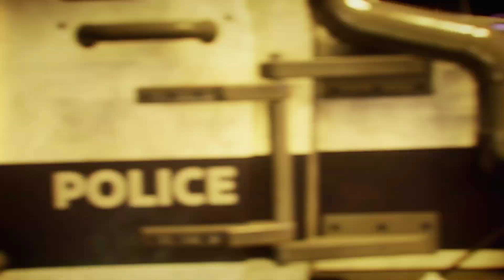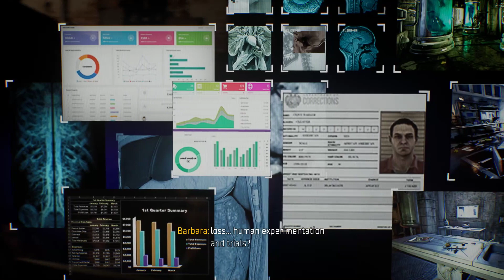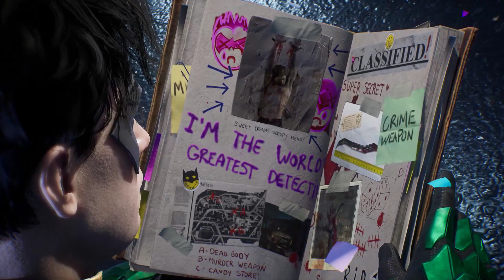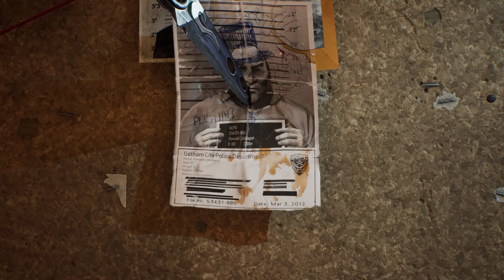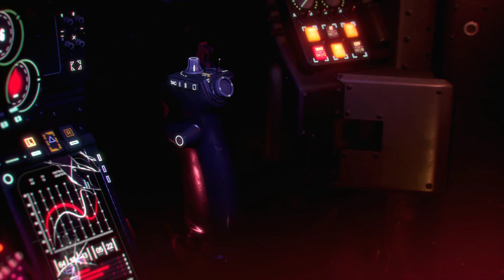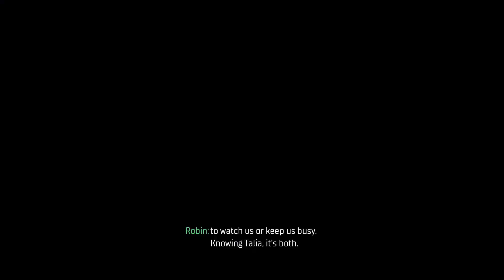GOTHAM KNIGHTS ALL STORY CUTSCENES - FULL HD GOTHAM CINEMATICS